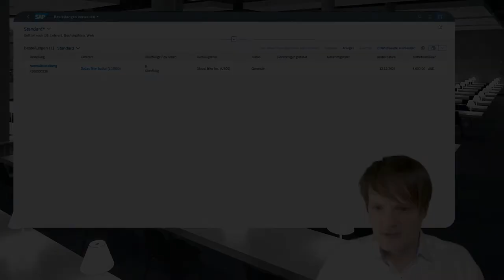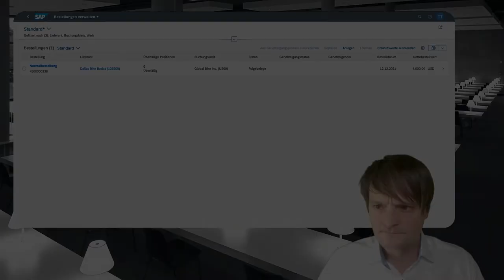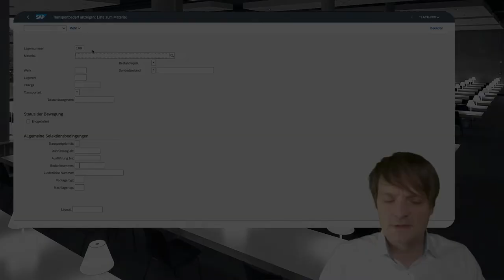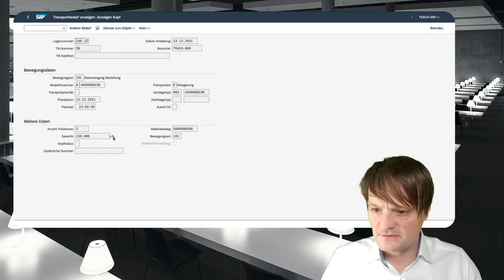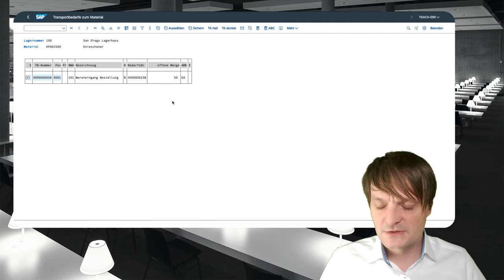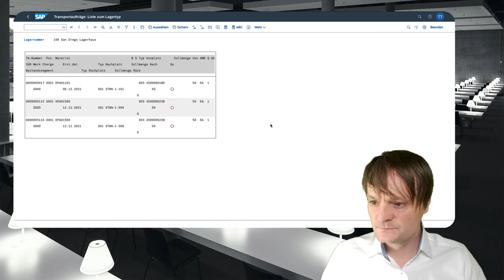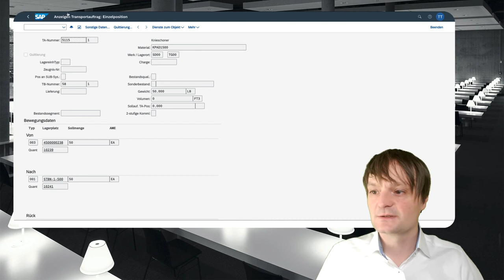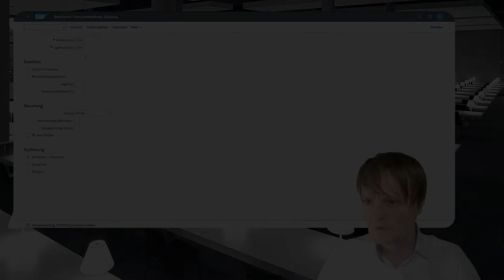Bewegungsdaten im Bereich Lagerverwaltung in SAP S/4HANA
Table of Contents:

00:00 - Begrüßung und Überblick
00:36 - Überblick über die Fallstudie zur Lagerverwaltung
03:50 - Bestellung
05:01 - Materialbeleg zum Wareneingang
05:43 - Lagerspiegel vor Einlagerung der Materialien
07:44 - Transportbedarf
09:27 - Quants im Wareneingang
10:09 - Transportauftrag zum Transportbedarf anlegen
12:16 - Transportauftrag nach Anlage analysieren
14:18 - Transportauftrag quittieren
15:00 - Lagerspiegel nach Quittieren des Transportauftrags
15:56 - Transportauftrag nach Quittieren analysieren